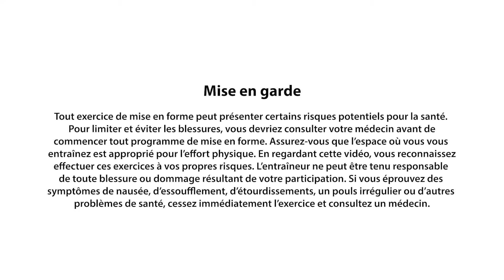Aérobie Zabelle, Caroline & Olivia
Bougez avec le YMCA et ParticipACTION